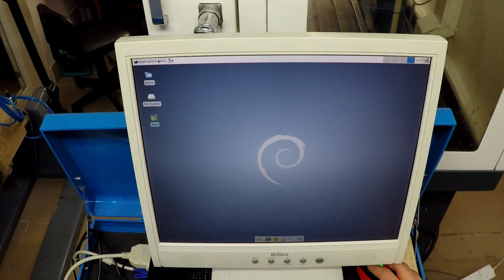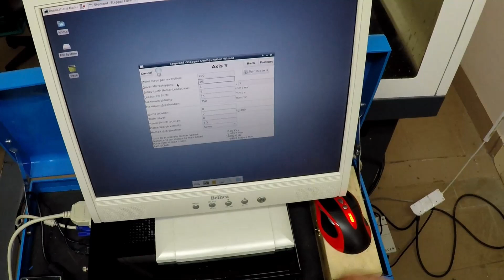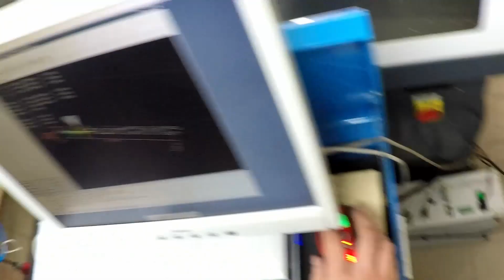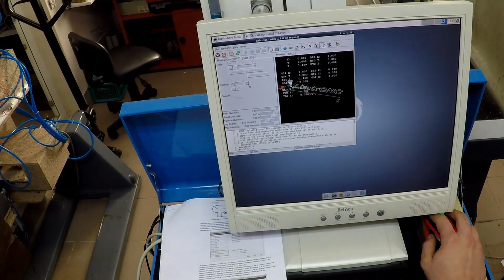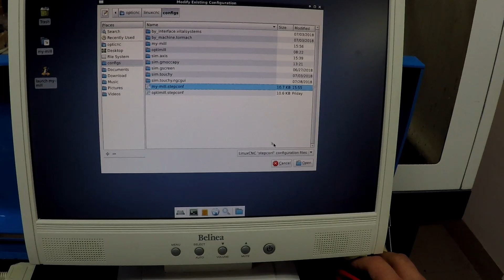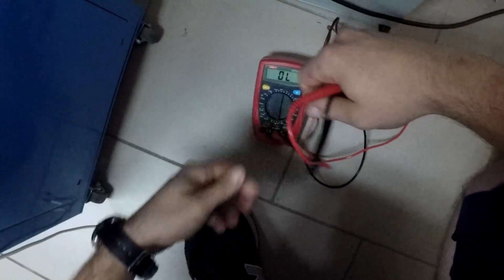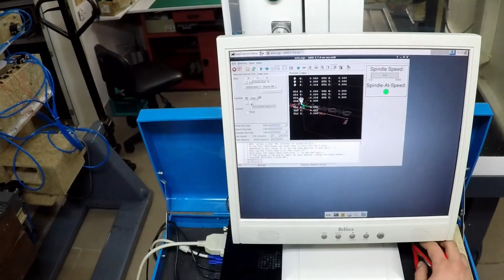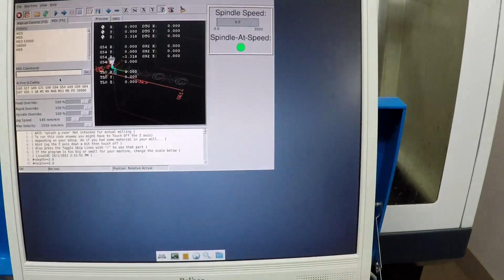Optimum M2l CNC - konfiguracja LinuxCNC cz.2 / LinuxCNC configuration p2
W części drugiej konfiguracja LinuxCNC oraz pierwsze ruchy maszyny.
In the second part, the LinuxCNC configuration and the first machine movements.